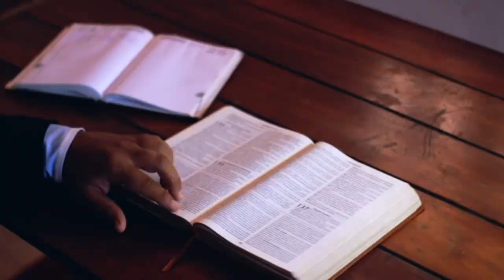Lloyd Carter Band - Hooked On Old Memories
A sweet reminder of some special times between a father and son.